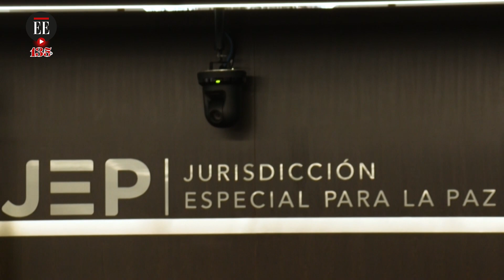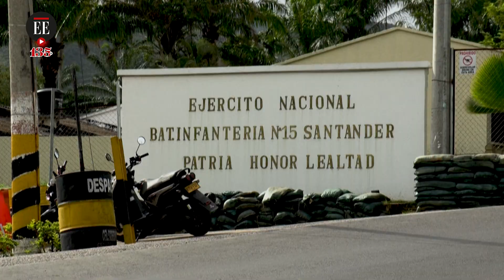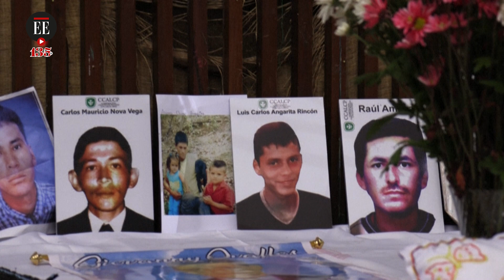La JEP expidió su primera resolución de conclusiones por caso de ‘falsos positivos’ | El Espectador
Por primera vez se expidió una resolución de conclusiones en la JEP, lo cual significa que la investigación por falsos positivos en Catatumbo entra en su recta final de la investigación. En el texto están las posibles sanciones que enfrentarán 10 militares y un civil. Le explicamos quiénes serán los sentenciados y cómo serán las penas.